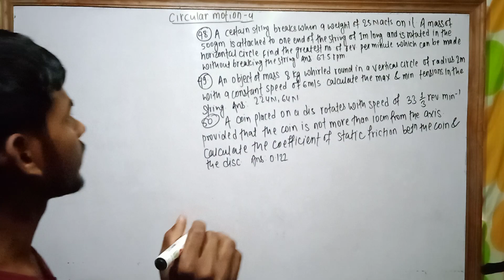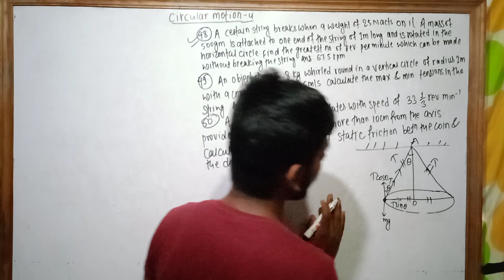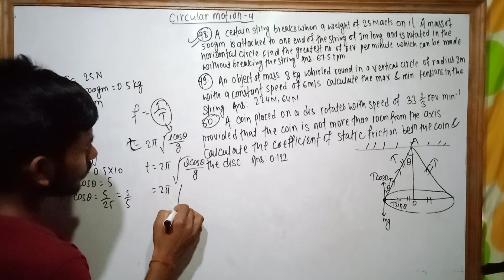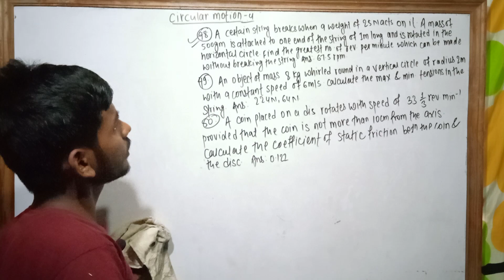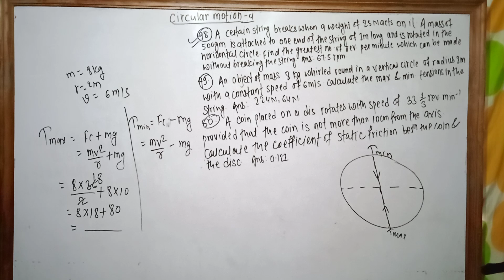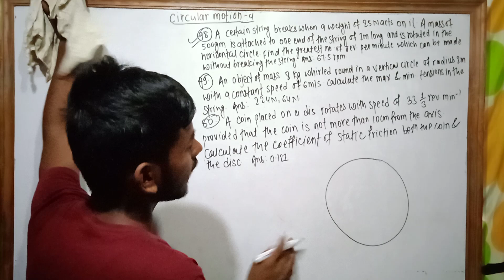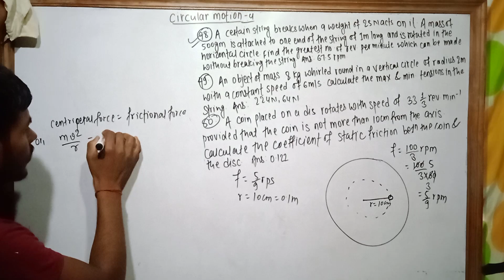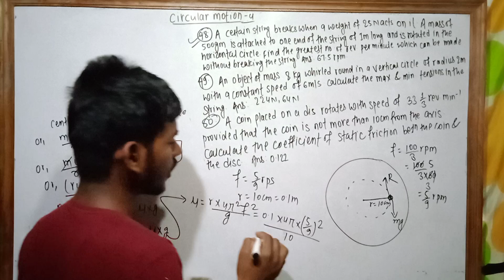4. circular motion ll class -11th ll old is gold solutions in Nepali HSEB past numericals solutions